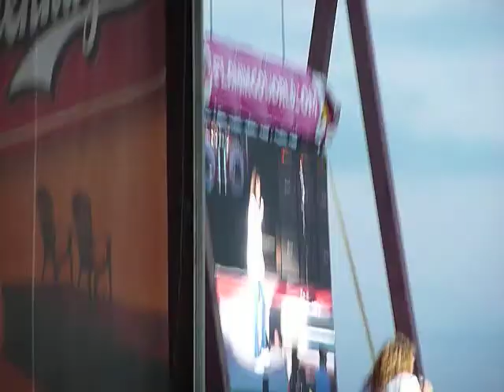Whitesnake "Can You Hear The Wind Blow" Rock Fest 2013, Cadott, WI, live concert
Check out our additional coverage on this youtube channel and on our facebook